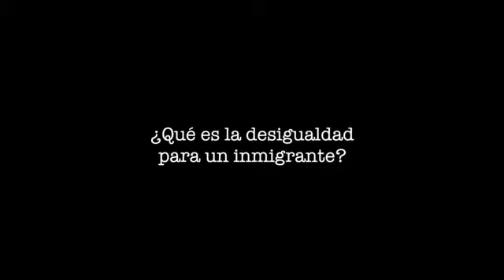Desigualdad desde el punto de vista de inmigrantes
Desigualdad desde el punto de vista de inmigrantes sin hogar. Dos inmigrantes que llevan varios años en España, de diferentes países y continentes, se han cruzado en Barcelona.

María Trinidad Giner Soler
Festival de Clipmetrajes de Manos Unidas